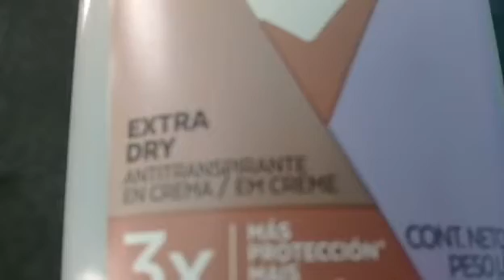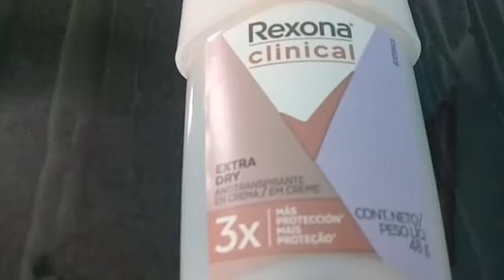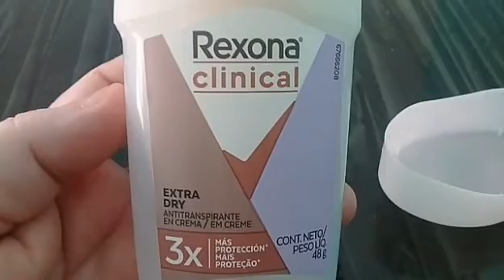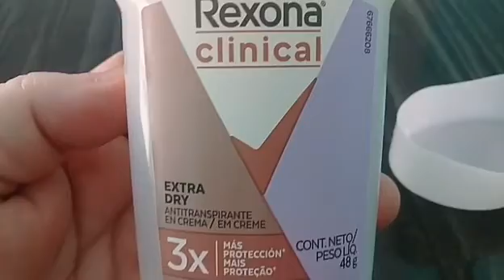Rexona Clinical creme (resenha)!